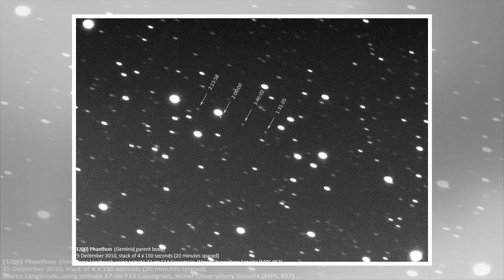| FishNewsGiant asteroid 3200 phaethon will brush past earth this christmas